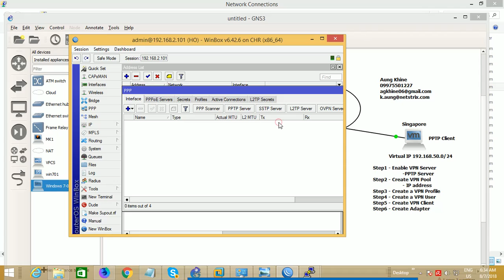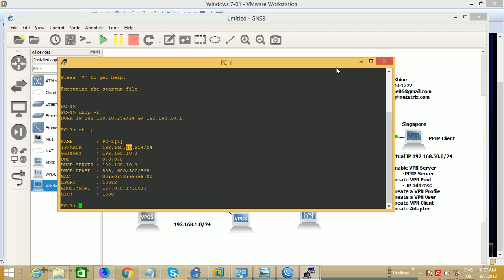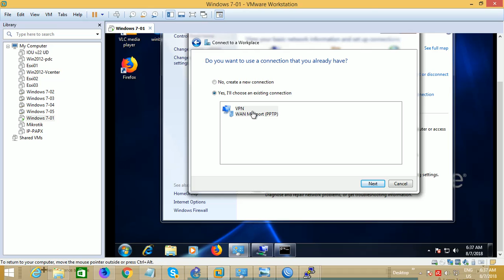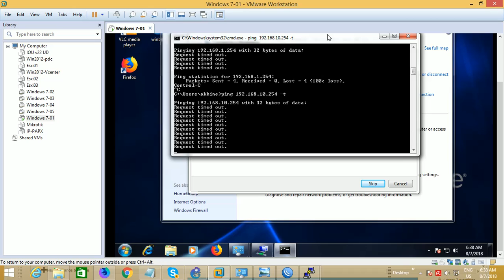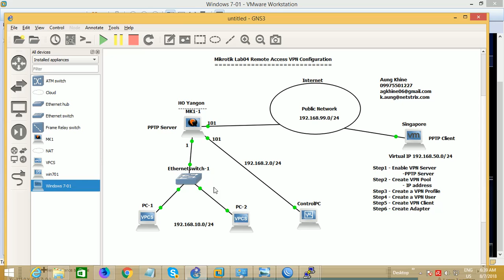Mkirotik Lab04 Remote Access VPN